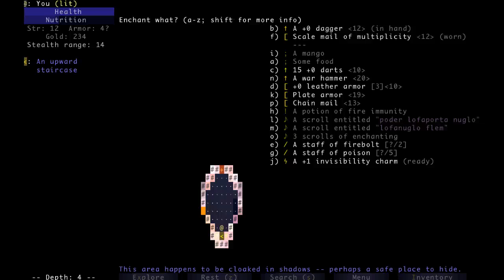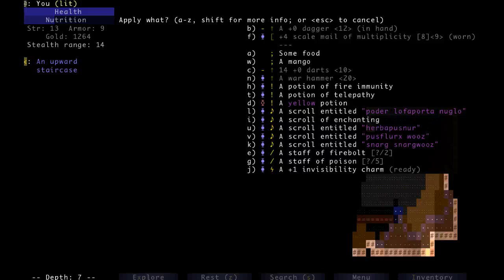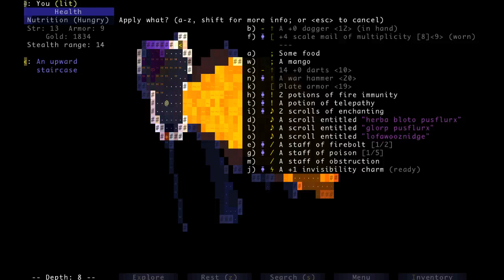DailyBRogue20240703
Daily Brogue play through for July 3rd, 2024